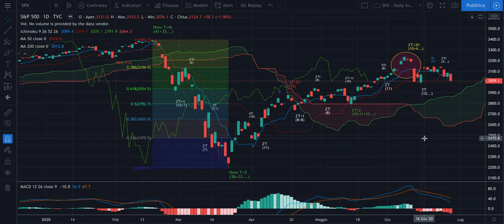S&P500 - Analisi Evoluta 18-2020 - Chiusura del T dopo l'indicazione dell'Island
Buona sera,

Nel video l'analisi sull'SPX con i target per domani e le istruzioni per il resto della settimana.

Buon ascolto e buone riflessioni.

Jacopo